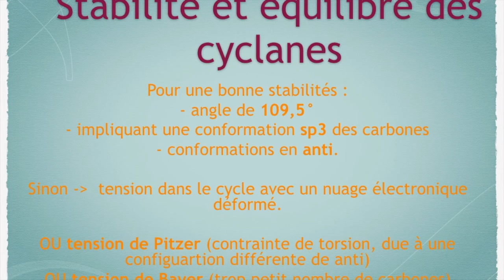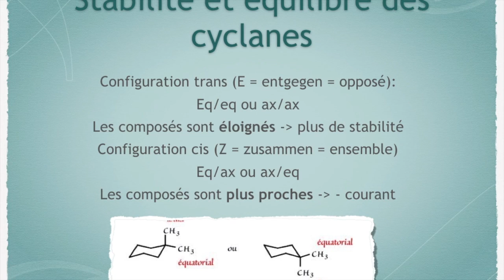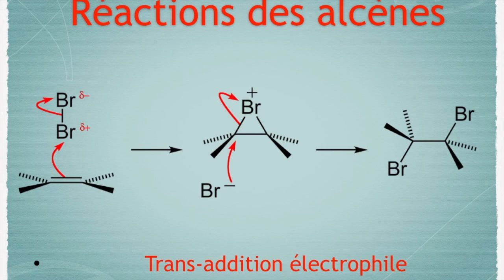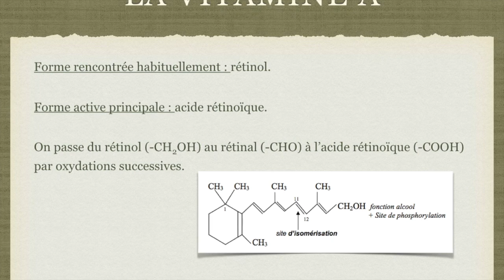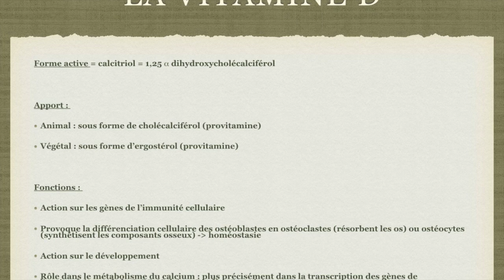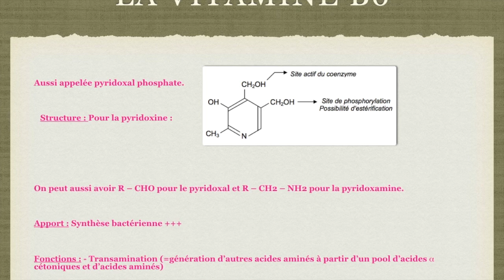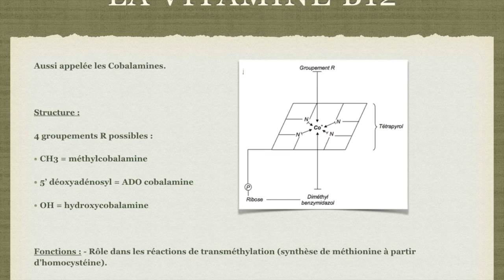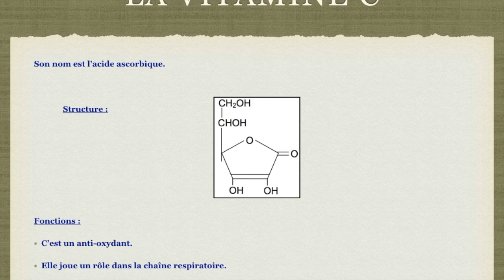Chimie organique & vitamines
Coucou tout le monde! C'est le tutorat Santé Lorraine!

Aujourd'hui je te propose de faire une petite pause dans tes QCM et de regarder cette courte vidéo pour te remettre en mémoire les différentes vitamines du corps humain ainsi que revoir un peu ta chimie orga (hmmmmmm) !!

Bonne chance dans cette dernière ligne droite, on pense fort à vous!!